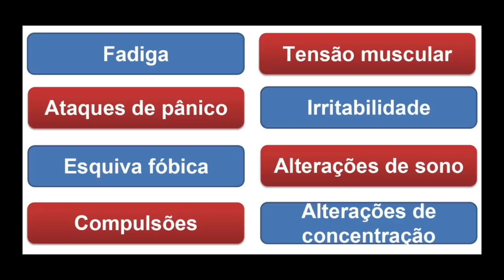Transtorno de ansiedade generalizada - Psicóloga revela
Transtorno de ansiedade generalizada - Psicóloga revela. O que é transtorno de ansiedade generalizada - TAG, e como identificar se você tem esse transtorno de ansiedade. No vídeo de hoje vamos falar sobre ansiedade, sobre os sintomas de ansiedade, os sintomas do transtorno de ansiedade (sim, tem diferença), vamos falar sobre o transtorno de ansiedade generalizada como tratar, sobre as formas de tratamento para ansiedade e para ansiedade generalizada.
Eu recebe várias perguntas do time: como é viver com transtorno de ansiedade generalizada, como não ter crise de ansiedade, como controlar a ansiedade, ansiedade tem a ver com depressão, quais são os sintomas da crise de Ansiedade, qual é o melhor tratamento para ansiedade, como conviver com a ansiedade, como vencer a ansiedade, como controlar a ansiedade e o nervosismo; existe ansiedade noturna, que raios é ansiedade, como controlar a ansiedade; existe ansiedade social… Muitasss perguntas!!
Selecionei várias e irei responder hoje! Aproveite este vídeo sobre ansiedade e psicologia!

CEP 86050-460